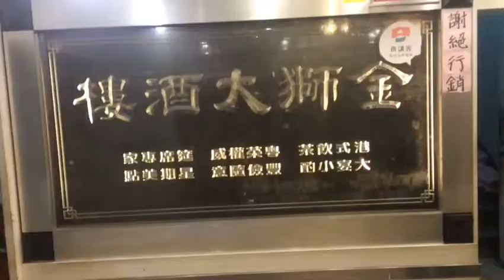金獅大酒樓｜老台北人才知道的傳統港式推車飲茶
金獅大酒樓。
地址：台北市萬華區西寧南路36號10樓(西門町 獅子林大樓)